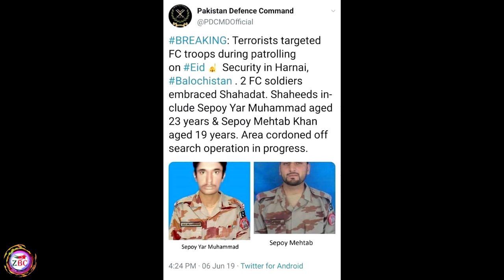Zrumbesh Radio Urdu | 06.06.2019 | Occupied Balochistan